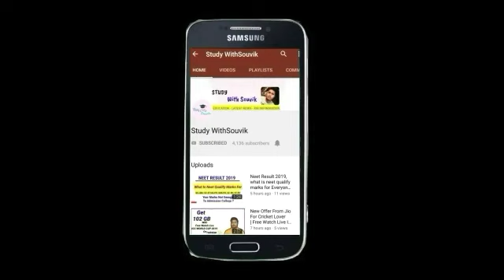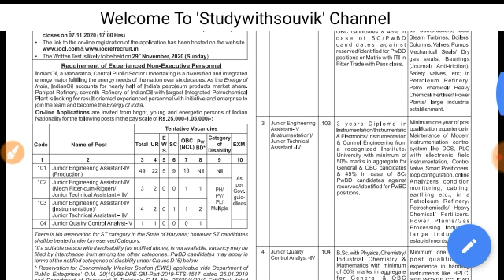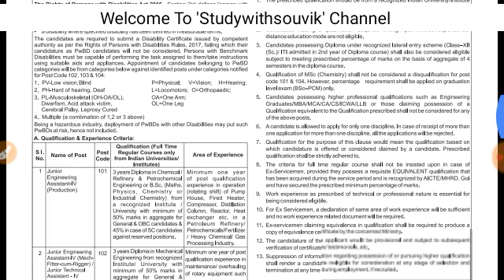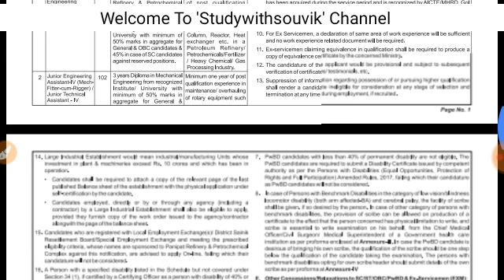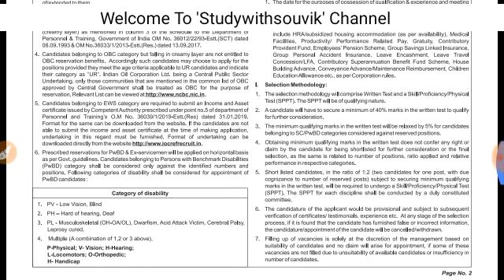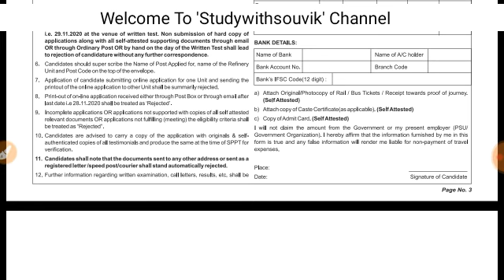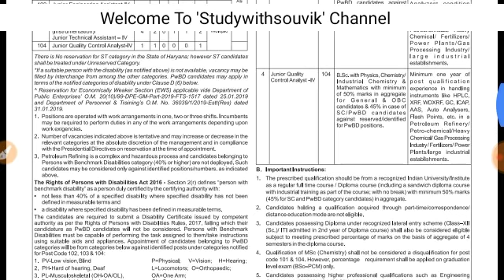Indian Oil Recruitment 2020 // IOCL Jobs Recruitment 2020 // 12th pass govt jobs // Salary -₹1Lakh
tata steel recruitment today 2020, tatamotors vacancy,
 tatamotors job, tatamotors job today 2020, tata steel ma job kaisa paye,
 tata steel ma job a lia kaisa apply kare, tata steel job apply 2020,
tatasteel job apply

job in America
job in Singapur
job in Nepal
job in Australia job in